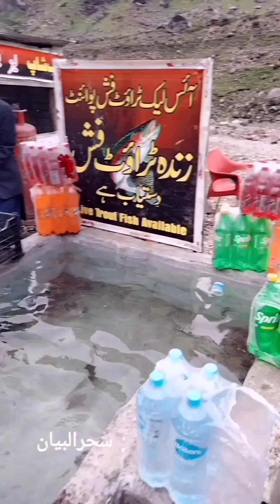Naran/Kaghan & Babusar Top Travel From Islamabad | Latest Update Naran/Kaghan Valley Visit June 2023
Adventure from Islamabad to naran, kaghan & Babusar Top Latest june 2023, I will show you complete road condition and Current weather Of naran kaghan , lulosar lake & babusar top...